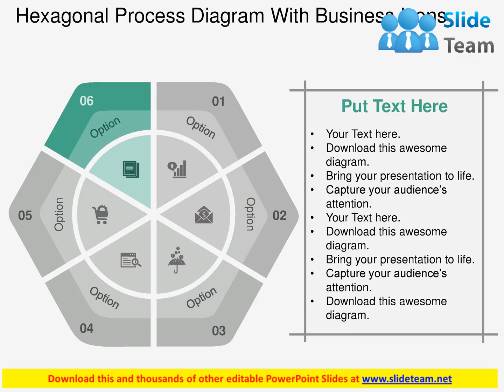hexagonal process diagram with business icons flat powerpoint design